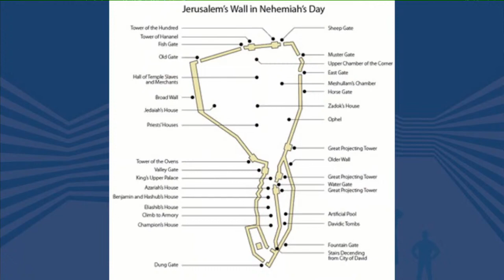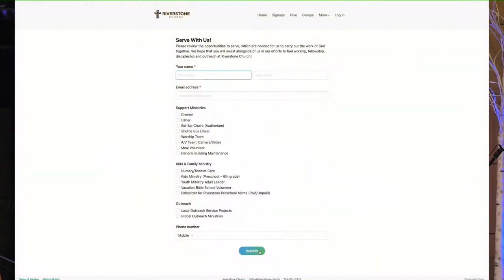Nehemiah 3: God’s Faithfulness in Great Frustrations / Bryan Murawski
Week 13 of the series, “Ezra-Nehemiah: God’s Faithfulness in Great Frustrations” with Bryan Murawski. Broadcast on Sunday, January 29, 2023.